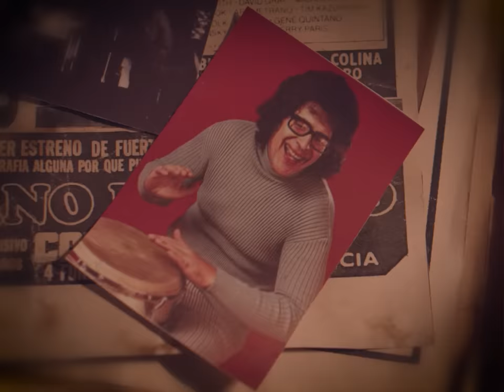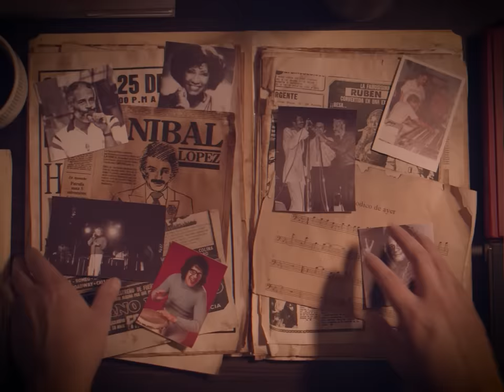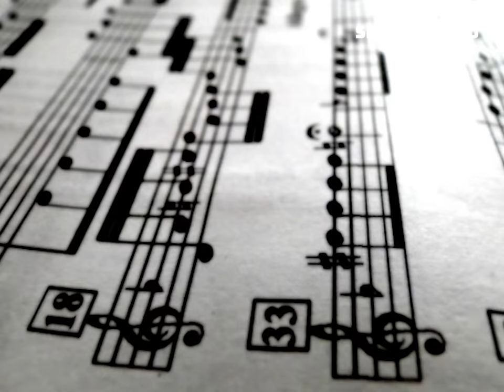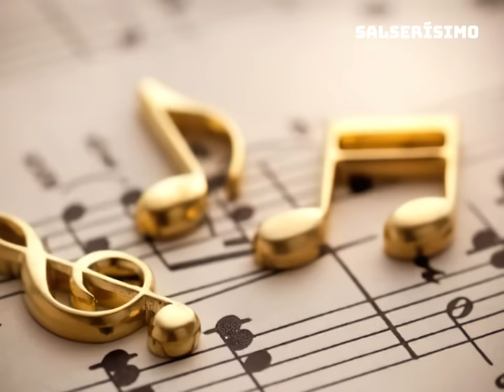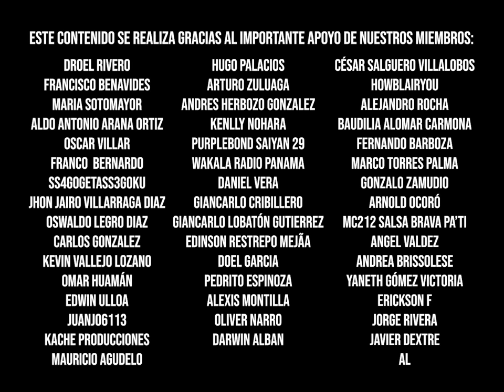'Siempre Seré': El éxito de Tito Rojas QUE SALVÓ SU CARRERA | Expediente Salsa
Expediente Salsa 'Siempre seré' y la historia del disco que le cambió la vida al Gallo de la Salsa, Tito Rojas.